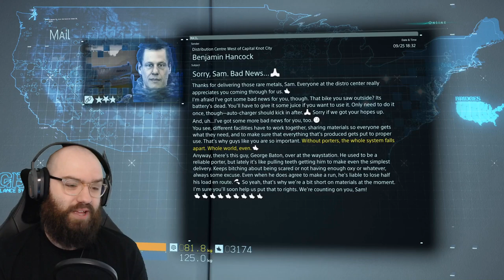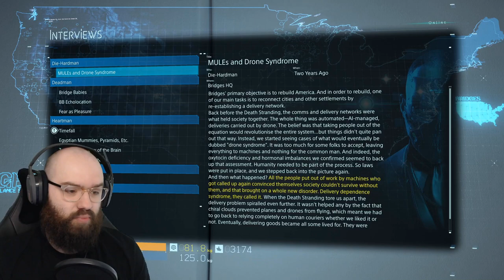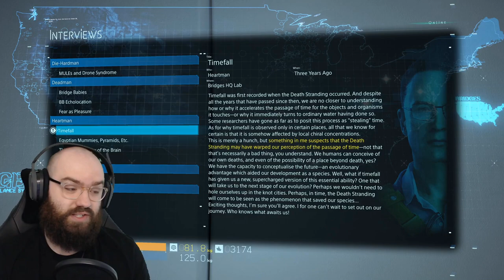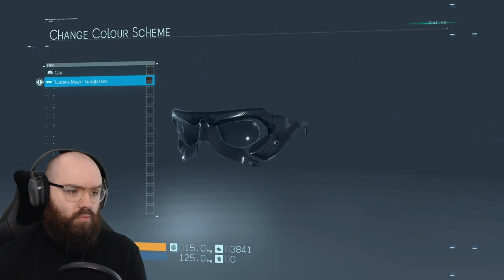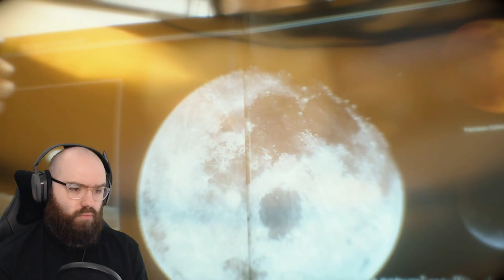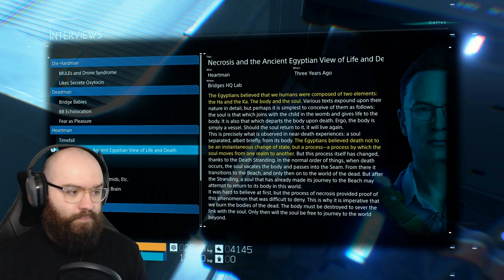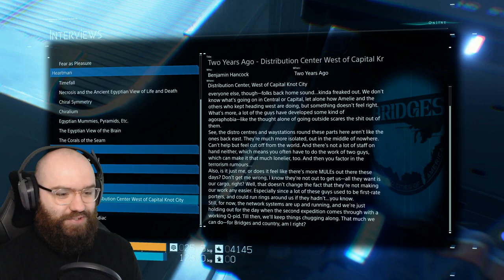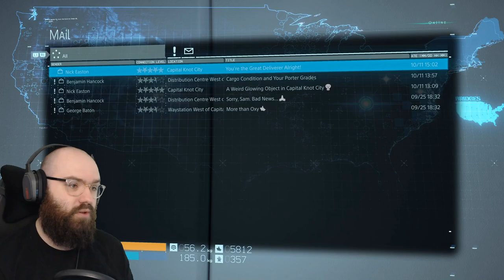Memory Flashbacks & Infiltrating MULE Territory - Death Stranding | Blind Playthrough [Part 3]